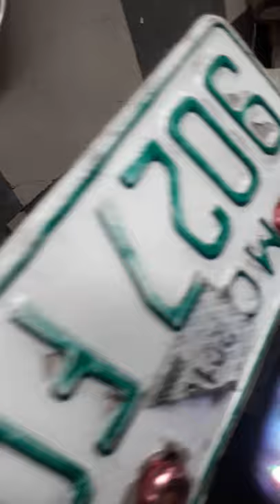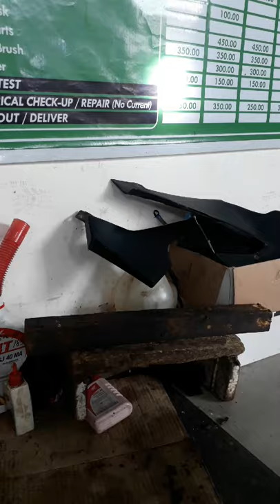rouser 135ls,no horn,no signal light,pls like,share,and subcribe,cariyas keling you tube chanel,